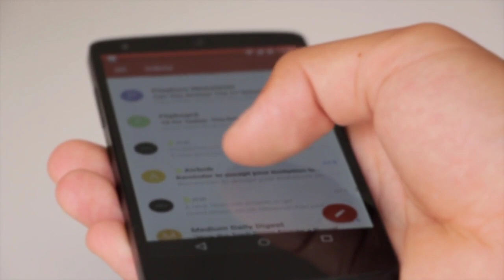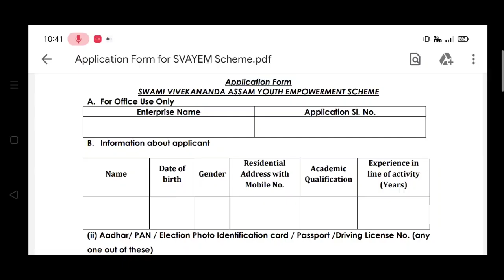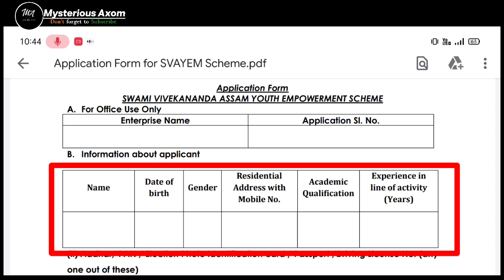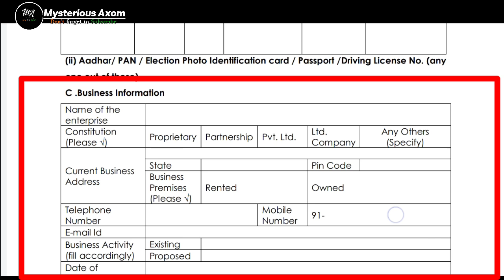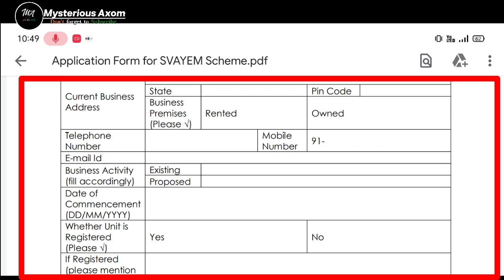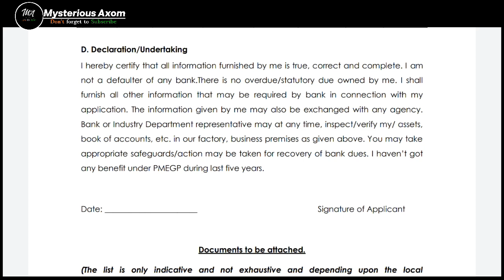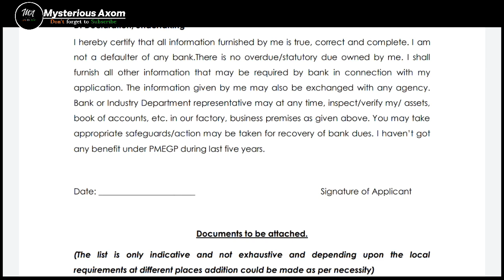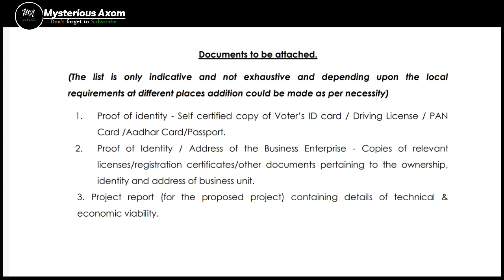svayem scheme assam | How to apply svayem scheme online process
how to apply for svayem scheme online
svayem scheme assam

🔹পৰীক্ষা  Online দিব নে Online দিব(How to Select Exam Form Online or Offline)👇

How to take online exam BA BCom BSc | Gauhati University Online Exam Process
How to take online exam process Gauhati University
how to take online exam Gauhati University
Gauhati University Online Exam Process
BA BSc BCom online exam process Gauhati University
TDC final semester exam process TDC final semester online exam process
Form fill up for
choice of offline/online Exam Process | BA BCom BSc Gauhati University
choice of offline/online Exam Process
Gauhati University b.a 6th semester exam 2020
Gauhati university b.com final exam
Gauhati university latest exam notice
gauhati university pg admission 2020
gauhati university b.a final semester exam
guwahati university notice
gauhati university exam 2020
Gauhati university ug final semester examination
Gauhati University exam notice
Gauhati University latest notification
Gauhati University Emergency Examination
gauhati university
guwahati university
ugc news today
online apply process svayem scheme
eligibility criteria of svayem scheme
assam govt new scheme
arunodoi scheme assam
free scooty news
documents need for apply online svayem scheme
svayem scheme form download
svayem scheme apply process step by step
svayem apply form download link
assam govt scheme 2020
assam govt scheme
svayem scheme assam
assam govt scheme
50000 to every citizen
svayem
assam government scheme
arundhati gold scheme
free scooty news
gu news
gu exam
gu latest
arunodoi scheme application form
assam govt scheme
How to apply arunodoi scheme assam 2020
Arunodoi scheme assam 2020 apply online
Orunodoi scheme assam apply online
Arunodoi scheme Assam 2,000
How to Apply for arunodoi Scheme in Assam
Cph Orunodoi scheme
PFM Orunodoi scheme
Arunodoi Scheme COVID-19
Arunoday scheme
Arundhati Scheme Assam Online Apply
orunodoi scheme online apply 2020
online apply arunodoi scheme
assam arunodoi asoni?
orunodoi scheme online apply assamese
arunodoi scheme assam 2020
apply for arunodoi yojana in assam?
apply for arunodoi yojana
arunodoi scheme assam
how to apply arunudoi scheme
orunodoi apply online
assam arunodoi scheme 2020
arunodoi asoni
orunodoi apply forms
orunodoi scheme online apply
arunodoi apply from
orunudoi apply

arunodoi scheme assam,how to take online exam gauhati university,tdc final semester online exam process
নমস্কাৰ মোৰ মাতৃভূমিৰ সকলো শ্ৰোতালৈ. 🙏🏻
মৰমৰ বন্ধু-বান্ধৱী সকল এইটো ইউটিউব চেনেলত Education, Tech, News, Govt news also Fun 😂 etc. ৰ বিষয়ে জানিব পাৰিব।